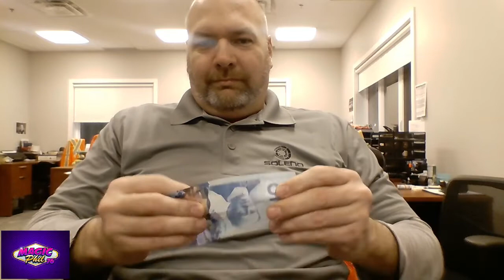True story....Well, almost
Je ne gagne pas ma vie avec la magie, mais ça l'aide.

I don't live off magic, but it helps.

Testing my webcam